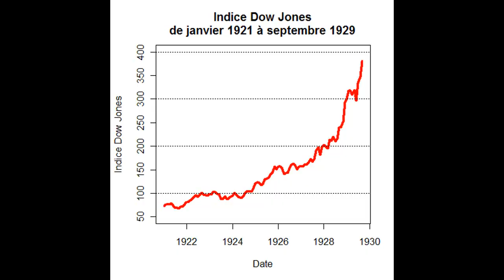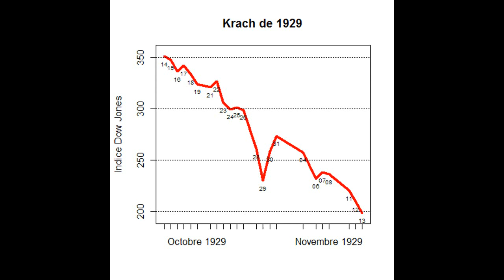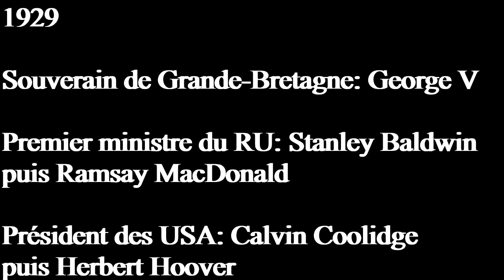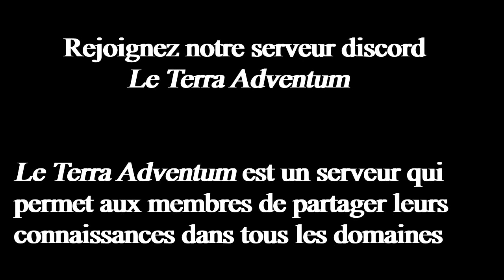1929 [60 secondes d'histoire #30]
Deux vidéo par semaine, le dimanche à 10h et le mercredi à 17h

Sondage pour choisir la 60 secondes d'histoire BONUS #3 dans l'onglet communauté de la chaîne !

Rejoignez le serveur Le Terra Adventum (Le Terra Adventum est un serveur qui permet aux membres de partager leurs connaissances dans tous les domaines possibles.):

Musique proposée par La Musique Libre

Source:
Wikipédia
Histoire année après année - Flammarion